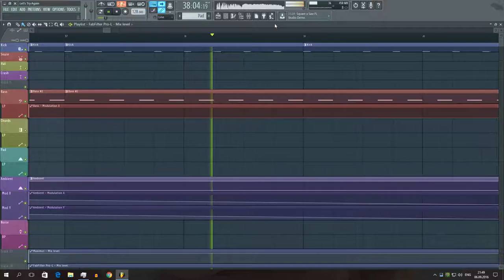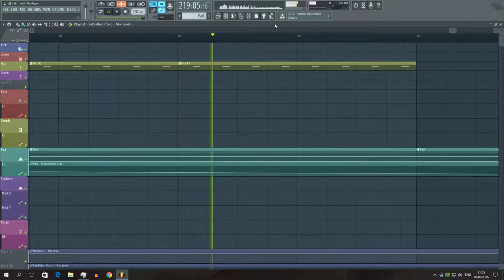Digital Dj A$ - Let's Try Again (Extended Mix)